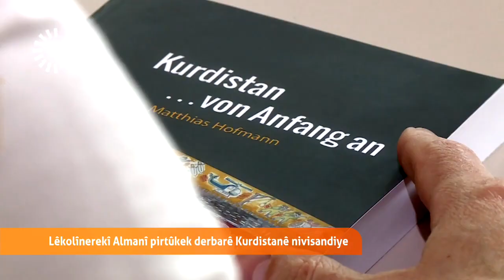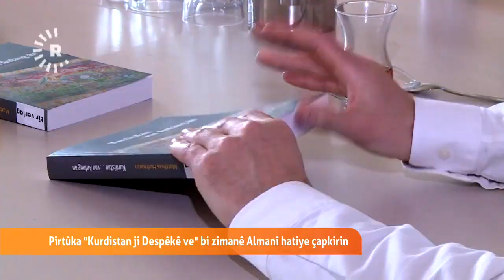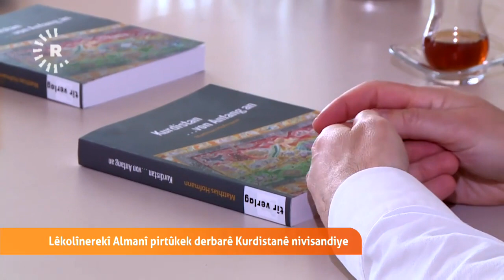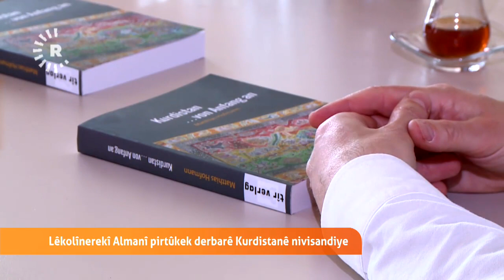Lêkolînerekî Almanî pirtûkek li ser Kurdistanê nivîsî